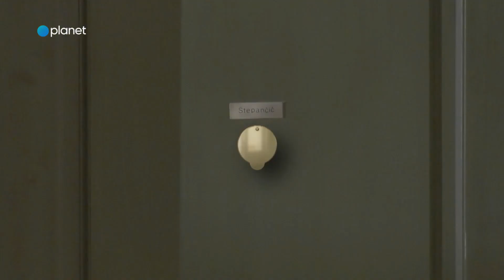Dragi sosedje: Adijo, Saška! (S01E17)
V humoristični seriji Dragi sosedje spremljamo komične zaplete, ki jih zakuhajo stanovalci večstanovanjske stavbe v tipični slovenski soseski.

Dragi sosedje so na sporedu na Planet TV od ponedeljka do četrtka ob 22. uri, v petek pa ob 21. uri.